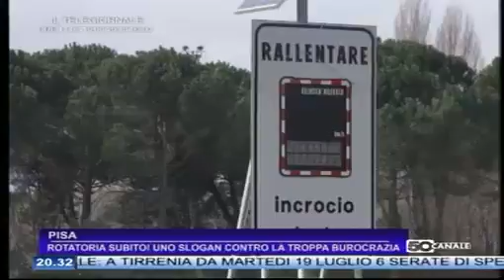San Piero - Rotatoria subito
Rotatoria Subito! Uno slogan contro la troppa burocrazia - l'intervista di Canale 50 al Sindaco Filippeschi